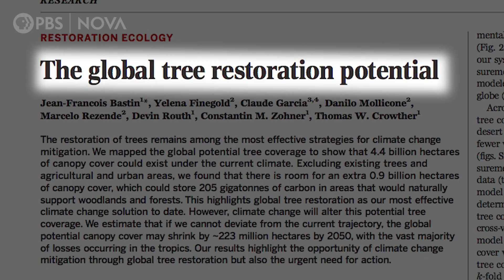Can Geoengineering “Undo” Climate Change? I NOVA I PBS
It might be too late to prevent every climate-change-related catastrophic event from happening. But there is a way to reverse some of the damage from our emissions.

Discover how geoengineering solutions — from techniques as natural as planting trees, to vacuuming CO2 out of the air, to science-fiction alternatives like blocking sunlight — can help humanity turn the tide on climate change, and why these approaches are controversial.

PRODUCTION CREDITS:

Narrated by: Caitlin Saks
Produced by: Ana Aceves
Research and Production: Haley Apicella, Sukee Bennett, Ari Daniel, Robin Kazmier, Christina Monnen, and Caitlin Saks
Science Advisor: Scott Denning

Animations:
Mitch Butler
UNIT TV & Film